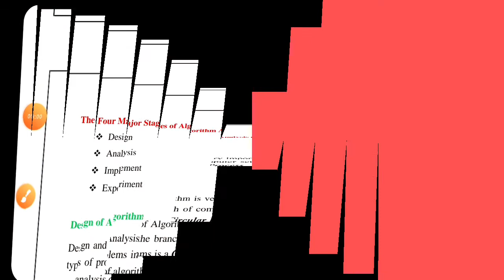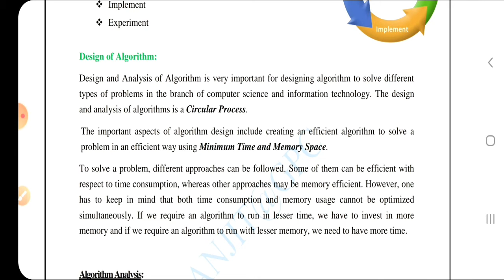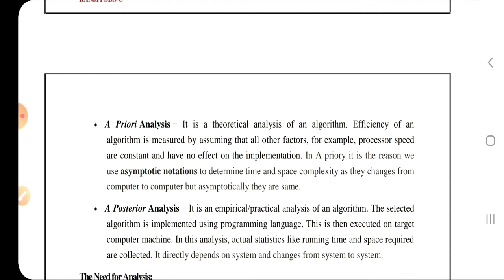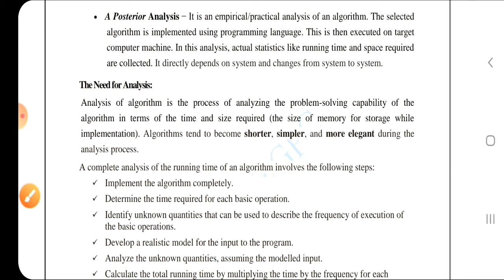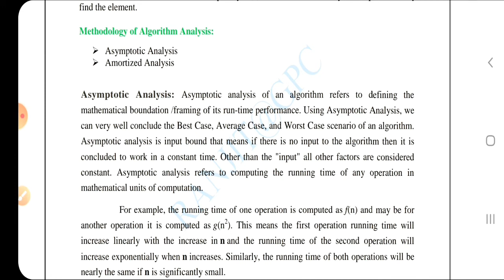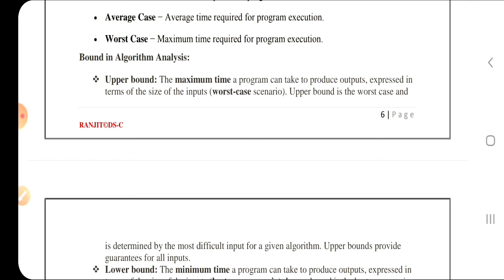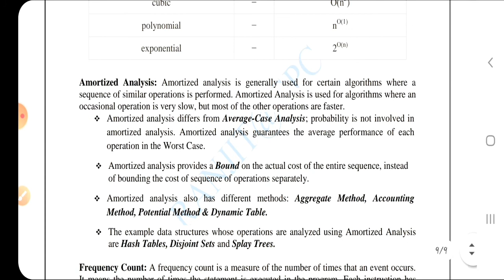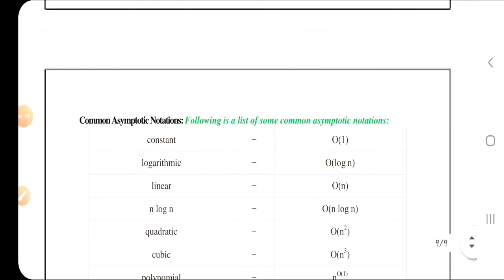DS: Stages of Algorithm Analysis & Design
As per SBTE Syllabus for Diploma Course - CSE/4th Semester